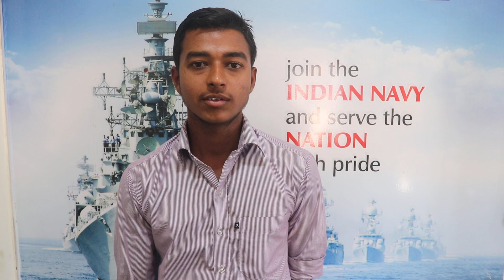B.BHUPATHI NAYAK.ASSAM RIFILS..PARVATHAGIRI.WARANGAL